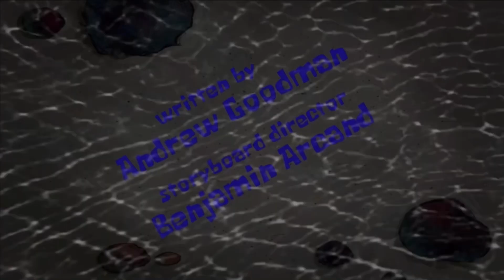SpongeBob Chip And Junior’s Not So Fun Night fan idea title card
This fan idea episode was requested by NintendoBanny

Synopsis: Plankton hires a babysitter for Chip and Junior, but it’s the same one from when Spongebob hired a babysitter for Gary and Spot meaning it’s an evil one

Crew member:

Writer: Andrew Goodman
Storyboard director: Benjamin Arcand
Supervising director: Dave Cunningham
Animation directors: Alan Smart, Tom Yasumi